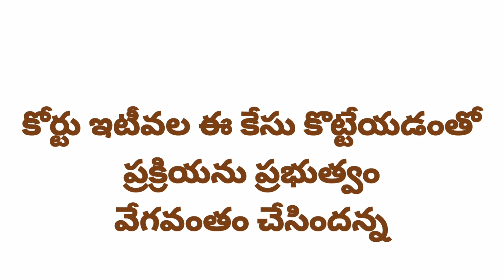Good News to Employees |ఉద్యోగులకు తీపి కబురు